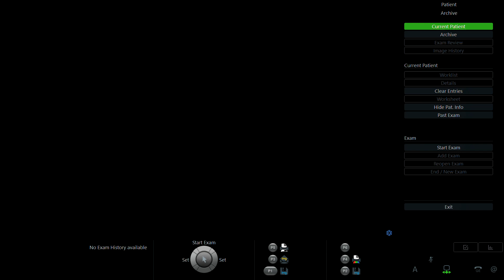HOÀNG THỊ KHÁNH HUYỀN 1997 p2 01